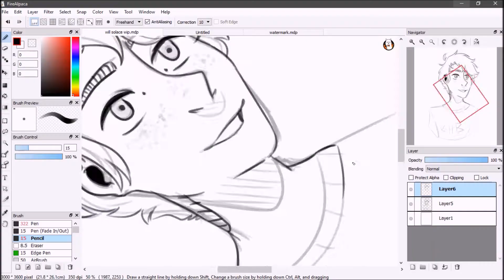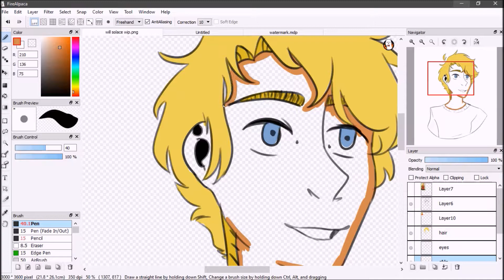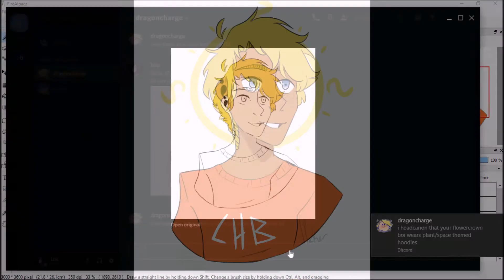Will Solace [Speedpaint]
This is for somebody on tumblr, I have no idea who this is

(I mean I read the first Percy Jackson series but I don't know the first thing about Heroes of Olympus)